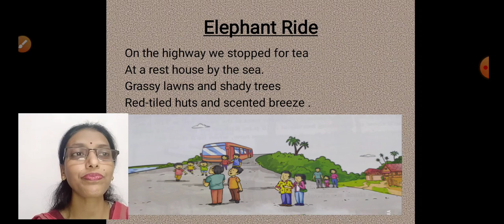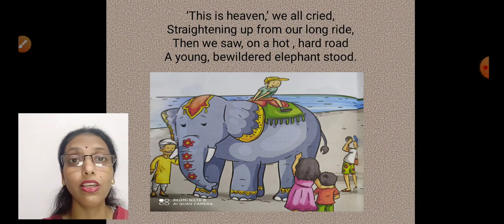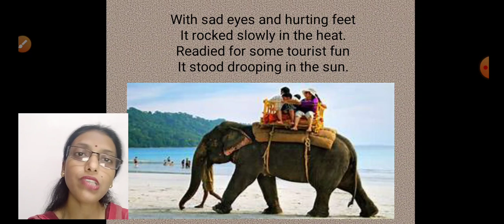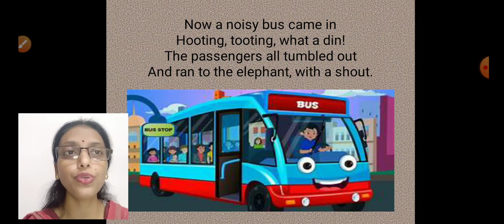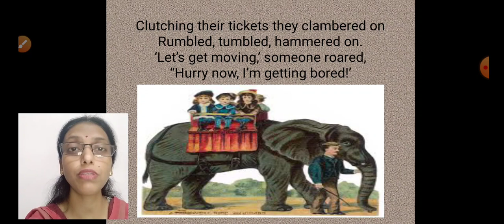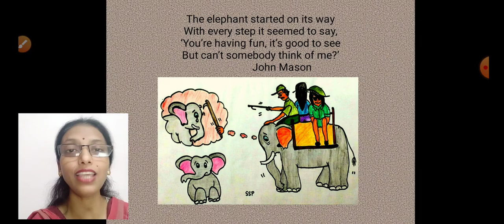English Poem Class-5 "Elephant Ride" by John Mason (page no 32 and 33)